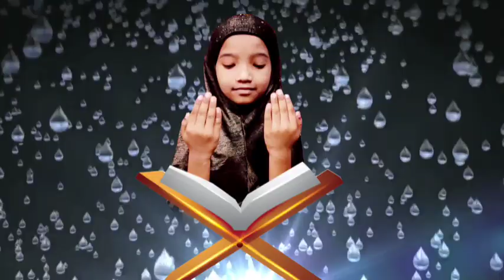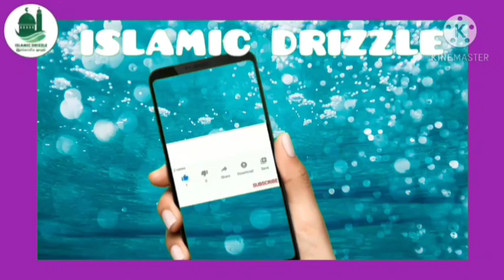மறுமையில் முதல் முதலாய் வலதுக்கையில் பட்டோலை யாருக்கு? ஏன்? | hijrath |Tamil bayan | Islamic Drizzle